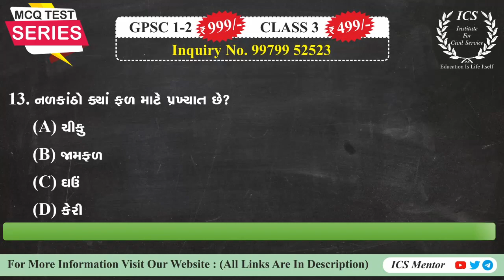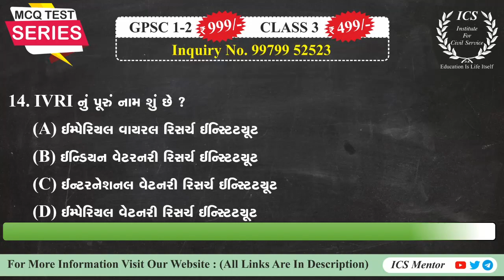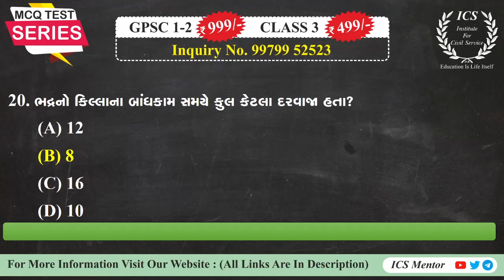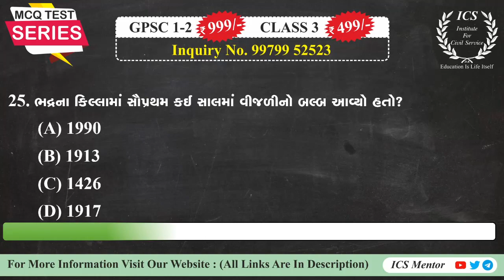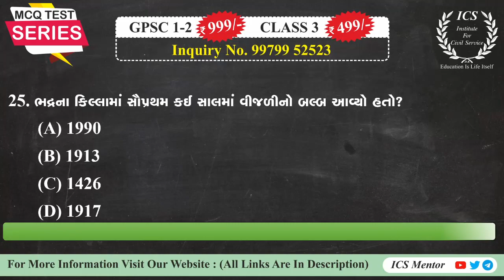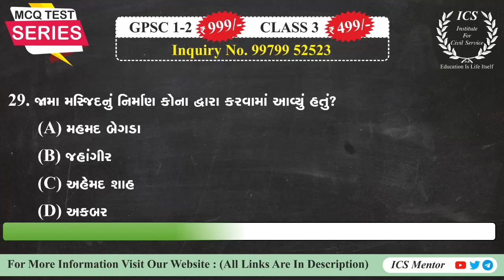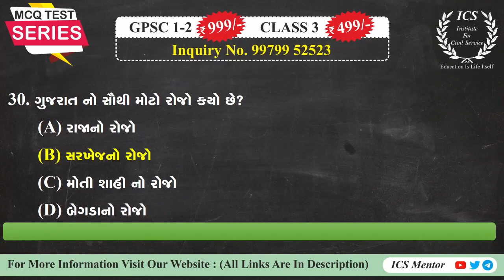MCQ TEST SERIES || GENERAL KNOWLEDGE TEST || GPSC દરોજ ની ૧૫ મિનીટ અને તમારી પ્રારંભિક પરીક્ષા પાસ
પ્રારંભિક પરીક્ષાની તૈયારીની રણનીતિ  | Prelim Strategy | By ICS -  [ GPSC - Class III]

gpscclass1-2
Gpscclass1-2analysis
govtexammcq upsc,
mcq upsc 2021,
mcq upsc hindi,
mcq upsc polity,
mcq upsc epfo,
mcq upsc geography,
mcq upsc 2020,
mcq upsc history,
mcq upsc unacademy,
mcq on upsc and spsc,
mcq book for upsc,
mcq books for upsc prelims,
budget 2021 upsc mcq,
biology mcq upsc,
buddhism mcq upsc,
historical background mcq upsc,
gpsc mcq book,
gpsc bhugol mcq,
citizenship mcq upsc,
upsc mcq current affairs,
upsc current affairs mcq 2021,
upsc epfo computer mcq,
climatology mcq upsc,
upsc commission mcq,
cag mcq upsc,
upsc history chapterwise mcq,
dpsp mcq upsc,
upsc daily mcq,
prashant dhawan upsc mcq,
fundamental duties mcq upsc,
delhi sultanate mcq upsc,
upsc daily mcq unacademy,
gupta dynasty upsc mcq,

mcq upsc 2021,
mcq upsc hindi,
mcq upsc polity,
mcq upsc epfo,
mcq upsc geography,
mcq upsc 2020,
mcq upsc history,
mcq upsc unacademy,
biology mcq upsc,
buddhism mcq upsc,
gpsc mcq book,
gpsc bhugol mcq,
citizenship mcq upsc,
climatology mcq upsc,
upsc commission mcq,
cag mcq upsc,
dpsp mcq upsc,
upsc daily mcq,
polity mcq upsc english,
polity mcq upsc epfo,
environment mcq upsc,
economics mcq upsc,
upsc epfo mcq in hindi,
environment mcq upsc 2021,
upsc epfo history mcq,
mcq for upsc prelims 2021,
mcq for upsc,
fundamental rights mcq upsc,
geography for upsc mcq,
mcq for upsc epfo,
upsc geography mcq questions,
geography upsc mcq in hindi,
general science mcq upsc,
indian geography mcq upsc,
geomorphology mcq upsc,
climatology geography upsc mcq,
general science mcq upsc in hindi,
upsc gs mcq,
history mcq for upsc,
pcs j mcq,
jharkhand pcs mcq,
gk mcq for upsc,
state legislature mcq upsc,
laxmikant mcq upsc,
modern history mcq upsc,
modern india mcq upsc,
mauryan empire mcq upsc,
modern history mcq upsc in hindi,
mughal empire mcq upsc,
medieval history mcq upsc,
mcq marathon upsc,
medieval india mcq upsc,
upsc ncert mcq,
science ncert mcq upsc,
mcq on upsc,
gpsc online mcq,
mcq on president upsc,
mcq on polity upsc,
mcq on economics upsc,
mcq on history upsc,
mcq on geography upsc,
president mcq upsc,
parliament mcq upsc,
polity mcq upsc in hindi,
mcq for upsc prelims 2020,
mcq for upsc prelims 2021 in hindi,
panchayati raj mcq upsc,
upsc mcq questions,
gpsc mcq questions,
upsc modern history mcq questions,
upsc history mcq questions,
1857 revolt mcq upsc,
french revolution mcq upsc,
river mcq upsc,
1000 mcq upsc study iq,
upsc science mcq,
upsc mcq study iq,
upsc epfo mcq study iq,
mcq solving tricks upsc,
upsc prelims mcq tricks,
upsc polity mcq topic wise,
upsc mcq tricks,
geography through mcqs upsc,
gpsc mcq tricks,
space technology mcq upsc,
upsc through mcqs,
history through mcqs upsc,
ancient history mcq upsc unacademy,
polity mcq upsc unacademy,
universe mcqs upsc,
world affairs upsc mcq,
world geography mcq upsc,
mcq on wto upsc,
environment mcq upsc 2020,
polity mcq upsc 2021,
1000 mcq upsc 2021,
geography mcq upsc 2020,
modern history mcq upsc 2020,
gpsc class 1 2 mcq